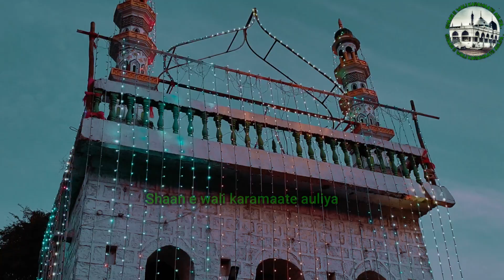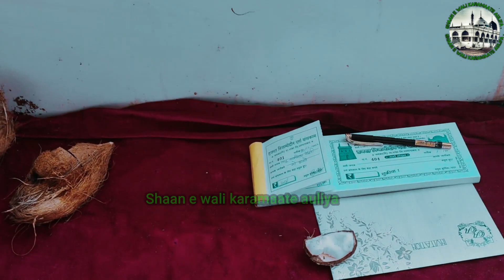Yaha Dekhne Ko Mile Gi Maa Ke Kadmo Ki Jannat | Hazrat Nizamuddin Auliya Ra | Jawala | Dargah vlog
Yaha Dekhne ko mile gi maa ke kadmo me jannat ye darbar mehboob e ilahi hazrat khwaja nizamuddin auliya ra ke khalifa ka aur aap ki ye dargah sharif mazar mubarak sar zameen e maharashtra ke nizamuddin jawala village me hai jo ke osmanabad dist aur paranda ke taluke me hai